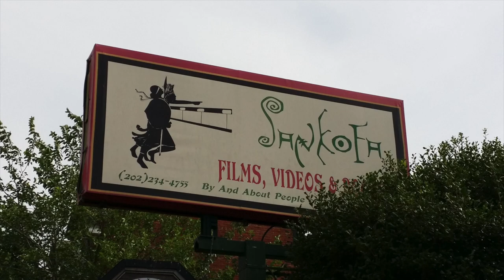A LOOK BACK AT SANKOFA THE MOVIE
SANKOFA VIDEO, FILMS, AND JUICE BAR, LOCATED 2714 GEORGIA AVENUE WASH,DC